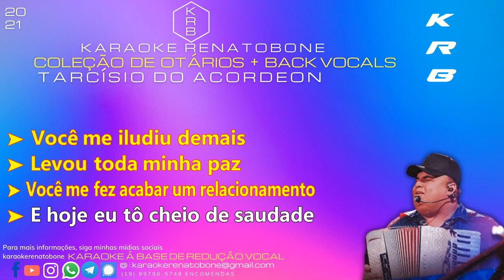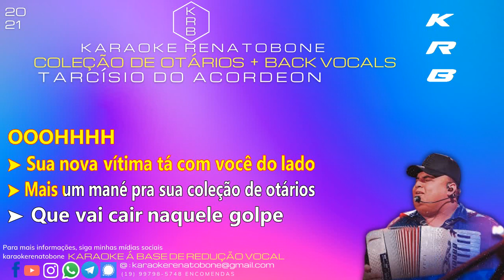COLEÇÃO DE OTÁRIOS + BACK VOCALS - TARCÍSIO DO ACORDEON - KARAOKE PLAYBACK INSTRUMENTAL